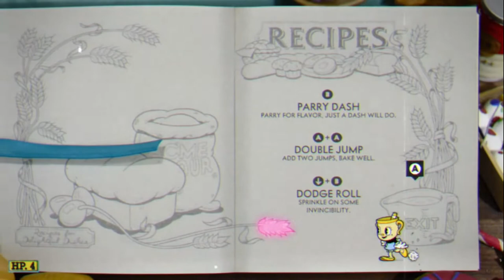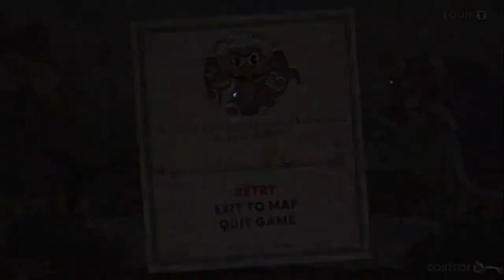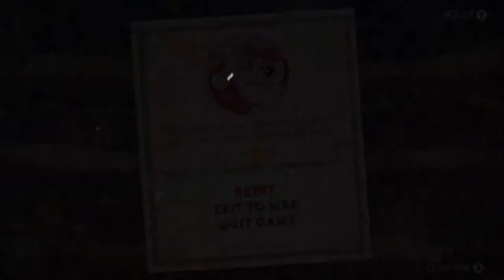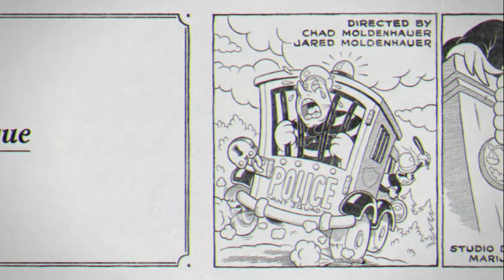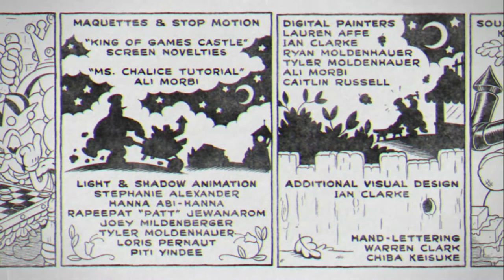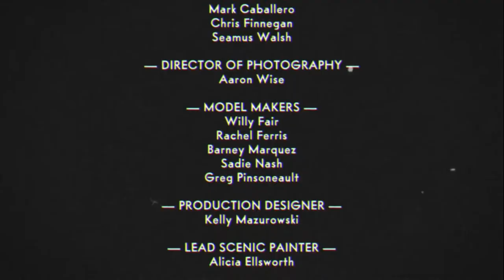The Delicious Last Course Experience | Cuphead | Part 15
Ladies and Gentlemen, we are back with some more Cuphead! After a good 5 month break between today and the last upload, the new DLC, the Delicious Last Course, has released, and I will do it everything it takes to fully complete it once more! I don't recall having this much rage when playing Cuphead, so be prepared to have a blast watching a gamer take on Cuphead: The Delicious Last Course!

Chapters
0:00 Intro
10:17 Glumstone the Giant in Gnome Way Out
20:10 Mortimer Freeze in Snow Cult Scuffle
26:25 The Howling Aces in Doggone Dogfight
33:52 Esther Winchester in High-Noon Hoopla
39:47 Moonshine Mob in Bootlegger Boogie
47:45 Chef Saltbaker in A Dish To Die For
1:01:21 Ending